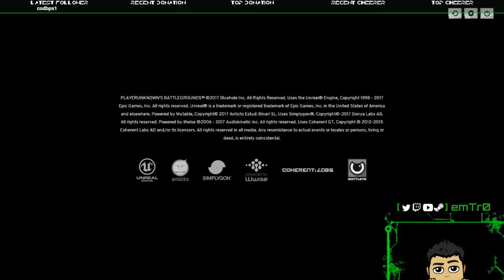🔴 PUBG | Playing with ASUS GPU Tweak II (Twitch VOD)